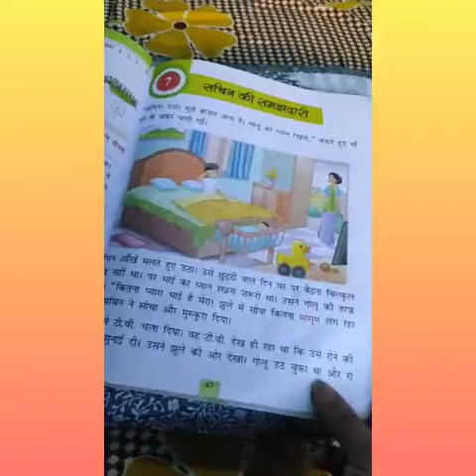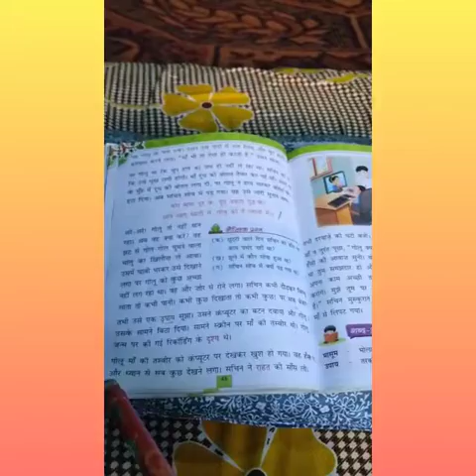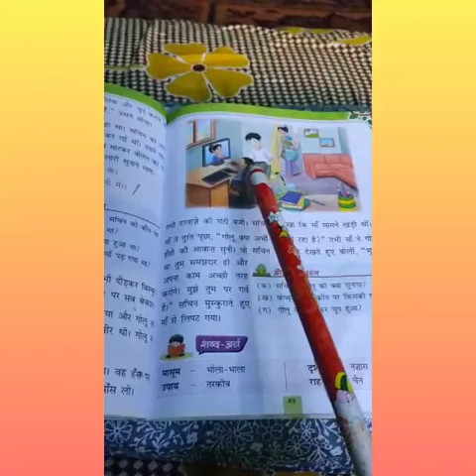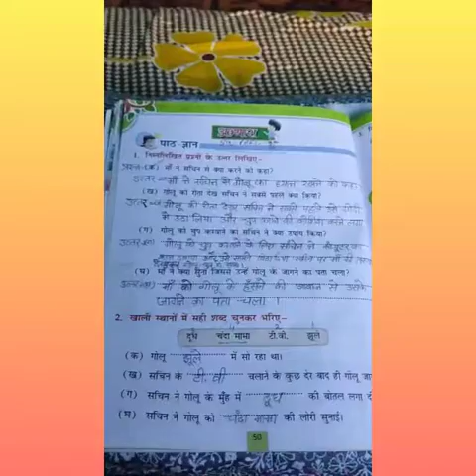Class 2nd Hindi Lesson 7 Q.ans part 3